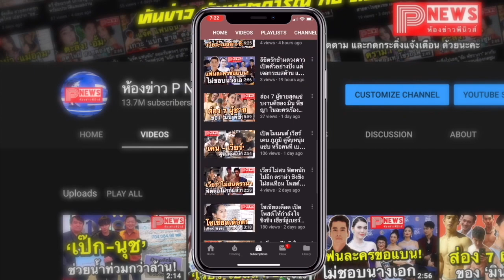ห้องข่าวพีนิวส์ | "โบว์ เมลดา" สุดภูมิใจ คว้าปริญญาตรี ม.รามคำแหง สำเร็จตามฝัน